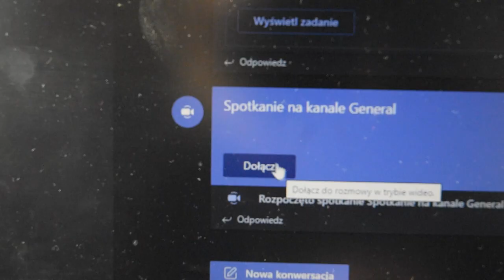MOJA PORANNA RUTYNA (online school edition)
Dzisiaj mam dla Was my morning routine podczas szkoły zdalnej.